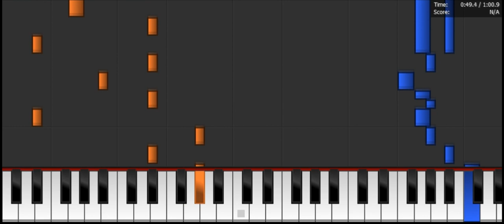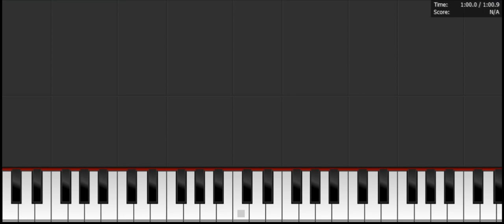EASY Bonetrousle PIANO TUTORIAL (UNDERTALE)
i made it (kinda)

Like por 2016